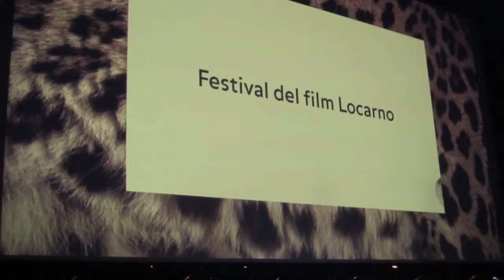Festival Locarno 2016 - Omaggio a Mario Adorf in Piazza Grande